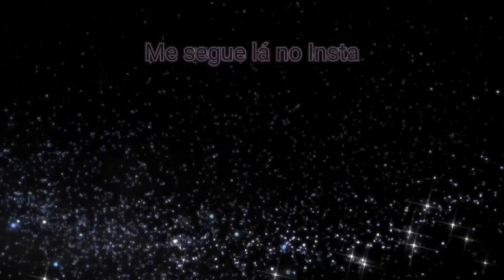|•Quem esta errada?🤔 •Original?• GC•|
••‧͙⁺˚*･༓☾  💕Descrição!💕  ☽༓*˚⁺‧͙

          »»——Inspiraçã⍟♡:——««

Para me deixar feliz por favor faça oque se pede:
Comente: Salve|PãodeQueijo 🍞
m=copy_link

➹  ♩✧♪ Audio neste Video: ♩○♬☆ ➷

 ＊*•̩̩͙✩•̩̩͙*˚Apps Utilizados:˚*•̩̩͙✩•̩̩͙*˚＊

❌ Gacha life (Print)
✅ Gacha Club (Print)
❌ Gacha Club Edition (Print)
❌ KineMaster (Edição basica)
❌ PowerDirect (Edição avançada)
✅ Cap Cut (Edição Avançada)

     ﾟ+*:;;:* Esse video é um:*:;;:*+ﾟ

✅ Meme 💌 💭
❌ Mini Filme ✨
❌ Serie ✨
❌ Gcmv 💨
❌ Glmv 💦
❌ Curta Metragem 📎
❌ Tutorial 🖊📏
❌ Trend 💣
 ✧༺Shipps no Video/(Casais)༻✧

❌MiyuAiden 💕

❌StaHina 💕🏳️‍🌈

❌ApoLyster 💕🏳️‍🌈

❌AkiYuto 💕🏳️‍🌈

❌StaNny 💕🏳️‍🌈

❌AllysZael 💕🏳️‍🌈

❌StaKira💕🏳️‍🌈

❌MiyuEnnon💕🏳️‍🌈

❌LayRan💕
 ❃.✮:▹Personagens no Video:◃:✮.❃

        ◆◇◆◇Parcerias◆◇◆◇

•Tudo bem com vc? Se Não, espero q fique tudo bem..

•Obrigada por ler até aki viu? ✨
Vcs são muito especiais pra mim não tenham dúvida disso! 💖